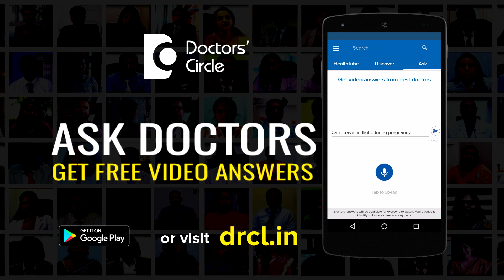Causes & management of ear pain due to excessive phone usage - Dr. Satish Babu K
Pain in the ear because of excessive use of smart phones is a common complaint these days. But there is no direct implication that the phone will cause a pain unless the patient is using the phone for more than five hours a day or consistently then there is a chance that it can induce local reaction. However pressing the phone over the pinna causes a lot of loss of blood supply to the skin of the pinna and that on long term can induce some pain on long term. If the phone is local made or cheaper the phone gets heated up on long term usage. That heat could transfer to the ear and that can transfer to the ear. So lesser usage of phone is warranted especially after the recent report from the US FDA that the smart phone radiation is known to cause cancer problems. Look out for the phone getting heated up and pressing the phone against the pinna for a long term leading to the pain. In case none of this si existing and still you have the pain you can do something like applying some moisturiser and gently massaging the pinna at the end of the day or whenever the pain is there to re-kindle the blood circulation of the pinna and reduce the pain. Apply gentle heat with a hot water bag or something and that probably would reduce the pain sensation. The other possibility is wrong neck postures which could put a pressure on the neck and muscles and that could manifest as ear pain. So keeping the hot water bag on the neck and relaxing the neck, slight massage and application of pain relief gels could help. Ear drops or any other medications topically would not be useful. Painkiller could help. Anything beyond that seeing a doctor could help.